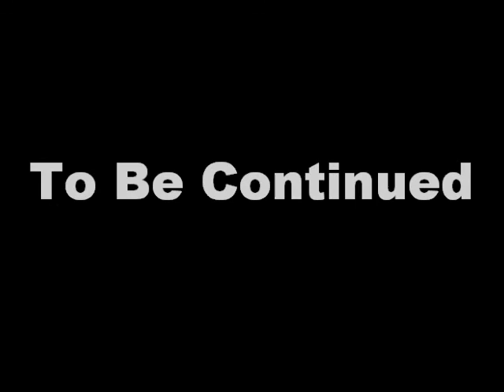LPS: Revealed Part 4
Bailey is in for a surprise, but how will it benefit Taylor?